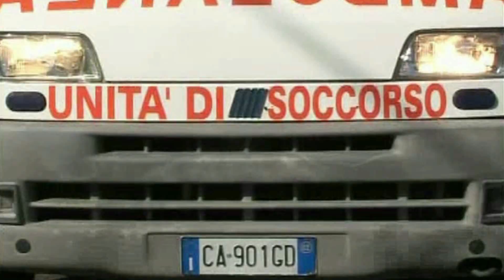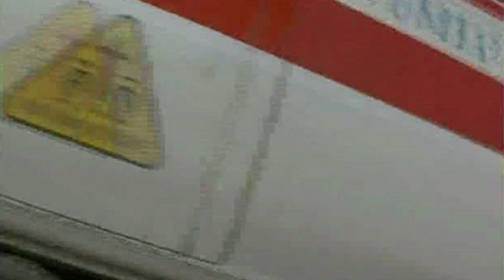Stranuamuri Sicilianu ALESSANDRO 28 DI MARSALA